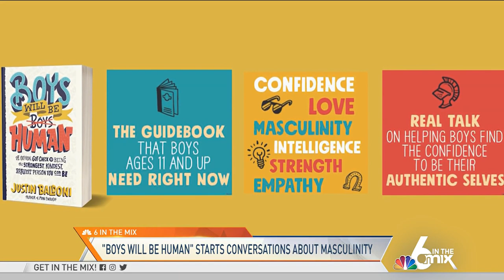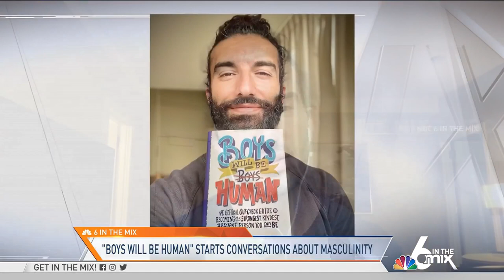Justin Baldoni Talks Masculinity + Self-Esteem in New Book ‘Boys Will Be Human' | 6 in the Mix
Actor and writer Justin Baldoni talks about the personal experiences in his life that led him to write the book ‘Boys Will Be Human: A Get-Real Gut-Check Guide to Becoming the Strongest, Kindest, Bravest Person You Can Be"